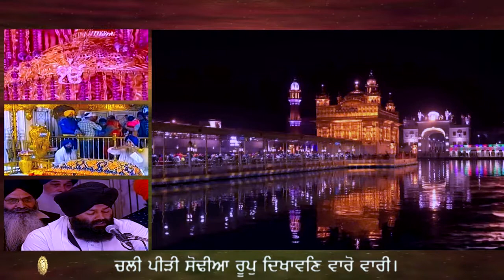ਅਰਜਨ ਕਾਇਆ ਪਲਟ ਕੈ ਮੂਰਤਿ ਹਰਿਗੋਬਿੰਦ ਸਵਾਰੀARJAN KAYIA PALAT KE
ਪੰਜ ਪਿਆਲੇ ਪੰਜ ਪੀਰ ਛਠਮ ਪੀਰ ਬੈਠਾ ਗੁਰ ਭਾਰੀ ॥
ਅਰਜਨ ਕਾਇਆ ਪਲਟ ਕੈ ਮੂਰਤਿ ਹਰਿਗੋਬਿੰਦ ਸਵਾਰੀ ॥
ਚੱਲੀ ਪੀੜ੍ਹੀ ਸੋਢੀਆਂ ਰੂਪ ਦਿਖਾਵਣ ਵਾਰੋ ਵਾਰੀ ॥
ਦਲਭੰਜਨ ਗੁਰ ਸੂਰਮਾਂ ਵਡ ਜੋਧਾ ਬਹੁ ਪਰਉਪਕਾਰੀ ॥
ਪੁਛਣ ਸਿੱਖ ਅਰਦਾਸ ਕਰ ਛੇ ਮਹਲਾਂ ਤਕ ਦਰਸ ਨਿਹਾਰੀ ॥
ਅਗਮ ਅਗੋਚਰ ਸਤਿਗੁਰੂ ਬੋਲੇ ਮੁਖ ਤੇ ਸੁਣਹੁ ਸੰਸਾਰੀ ॥
ਕਲਿਜੁਗ ਪੀੜ੍ਹੀ ਸੋਢੀਆਂ ਨਿਹਚਲ ਨੀਵ ਉਸਾਰ ਖਲਾਰੀ ॥
ਜੁਗ ਜੁਗ ਸਤਿਗੁਰ ਧਰੇ ਅਵਤਾਰੀ ॥੪੮॥